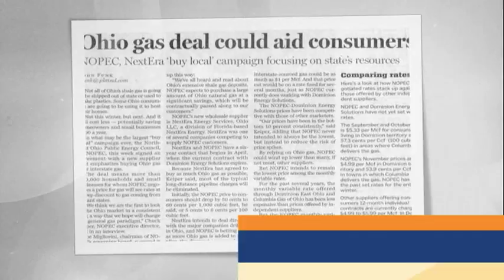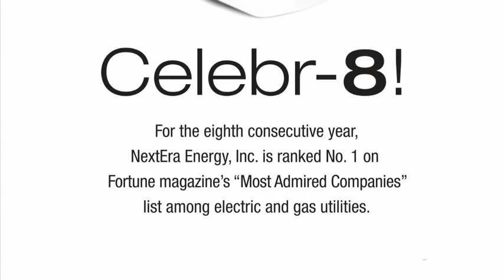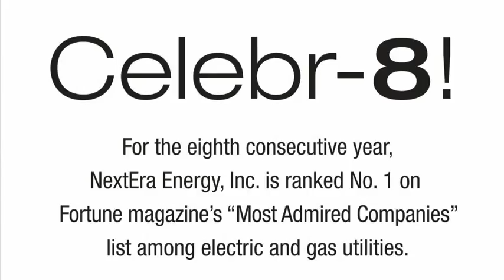NextEra Energy - NOPEC's Chosen Supplier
NOPEC buys electricity and natural gas in bulk from NextEra Energy Services Ohio, LLC, a subsidiary of NextEra Energy, Inc. a trusted group of companies with more than 80 years of performance excellence, exceptional credit ratings, and financial stability. to learn more.